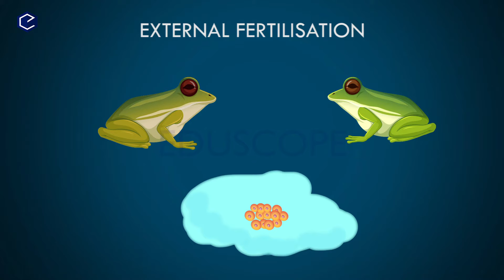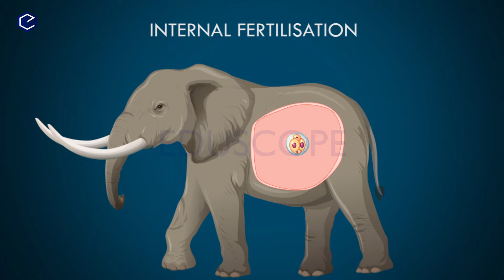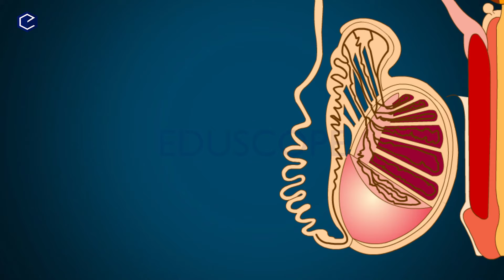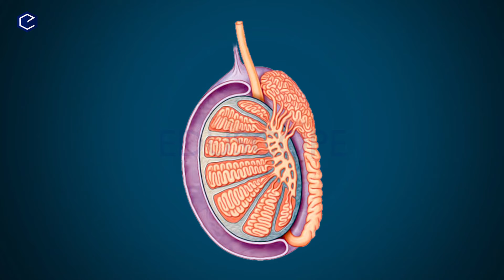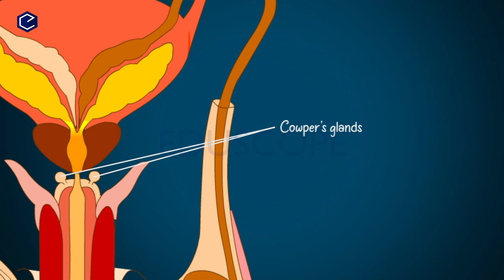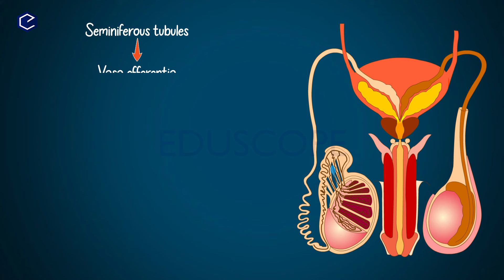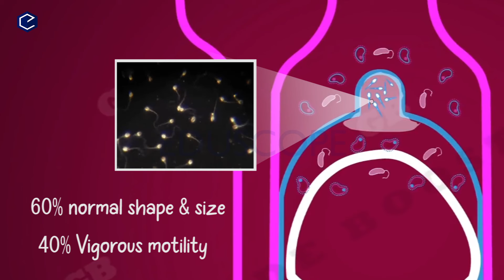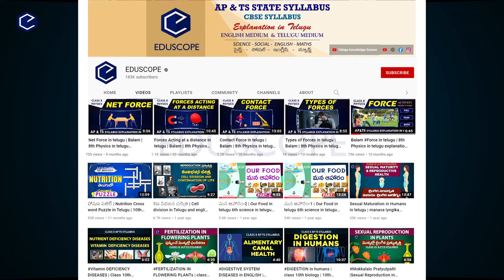Reproduction Explanation in Telugu | Class10 Biology Chapter 6 part-2| AP & TS Syllabus